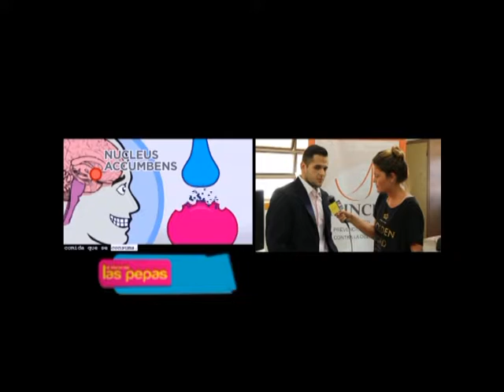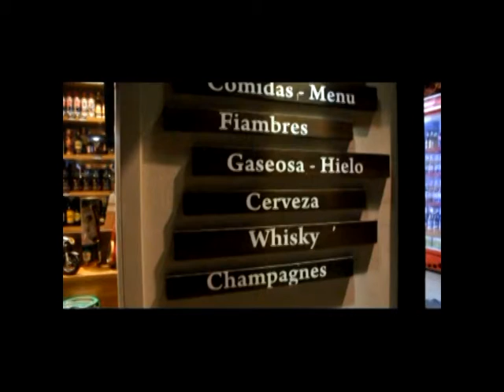El Rincón de Las Pepas 168- 2 (19-09-14)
La Municipalidad de Yerba Buena, junto a Funcea organizó una charla destinada a los alumnos de la escuela Los Pinos. Capacitaron a los chicos sobre la importancia de la buena alimentación, de este modo los ayudan a conocer cómo prevenir la obesidad desde la temprana edad.